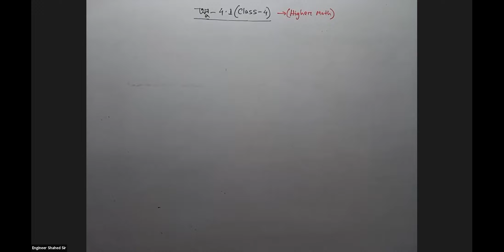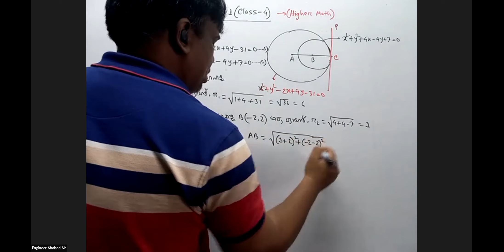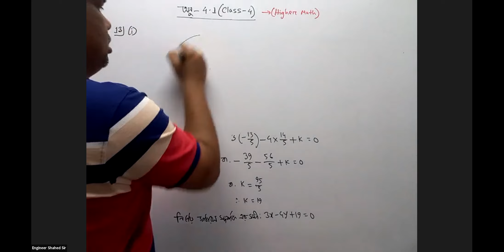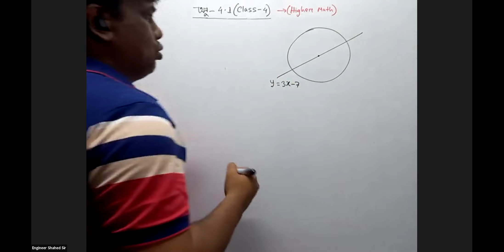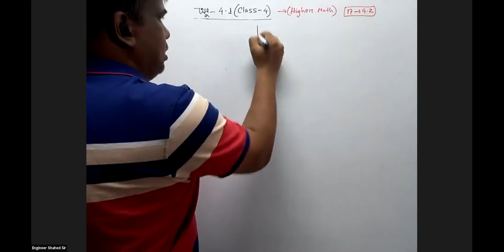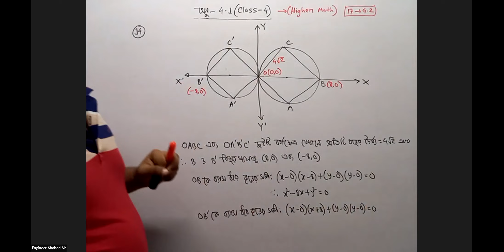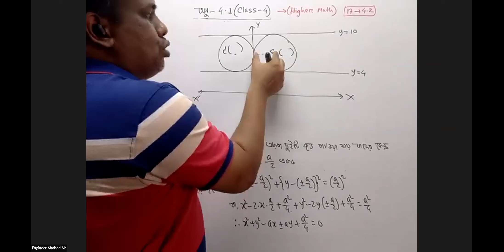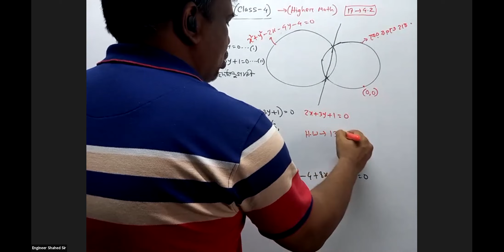H.S.C 1st Year(Chapter-4.1, Class-4)